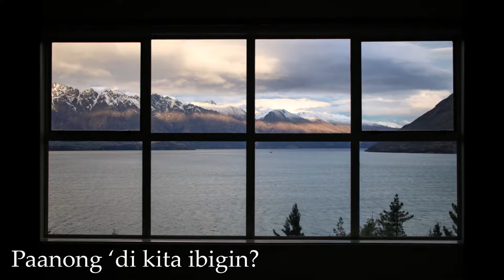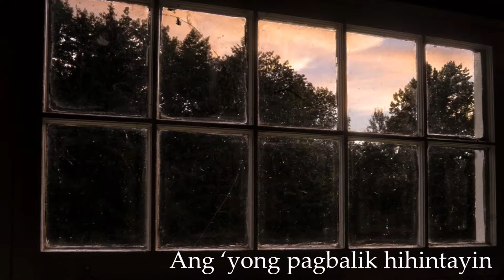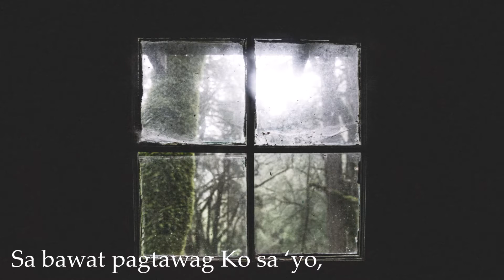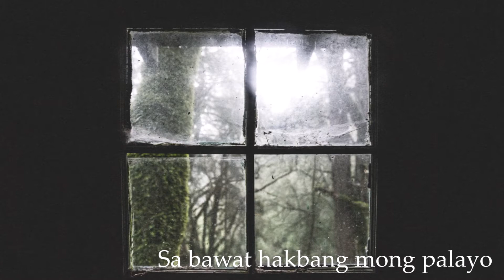PAGBABALIK | Bukas Palad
PAGBABALIK
(batay sa Hosea 11: 1-2, 8-9)

Words by RONNIE ALCARAZ
Performed by BUKAS PALAD
featuring LUI MORANO
from the album, GOD OF SILENCE